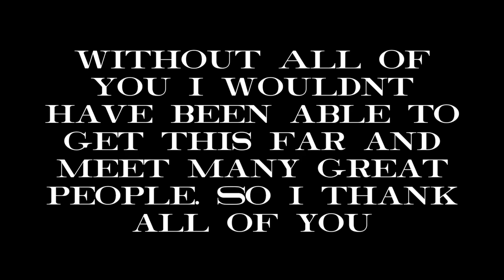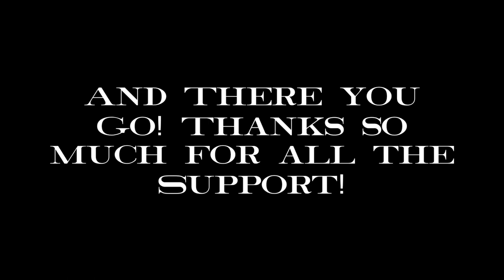4 Years Of Train Chamber!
I almost forgot this. In fact I think I was supposed to do this yesterday lol. Thank you everyone for the fun and memories along my 4-Year Journey!

This video may not be reproduced, copied, or reposted without the permission of Train Chamber Productions. These videos require time and effort, and a lot is put into them and cannot be copied especially that they are monetized.
I apologize for ads, they help fund trips to keep bringing content. Thank You For Understanding.